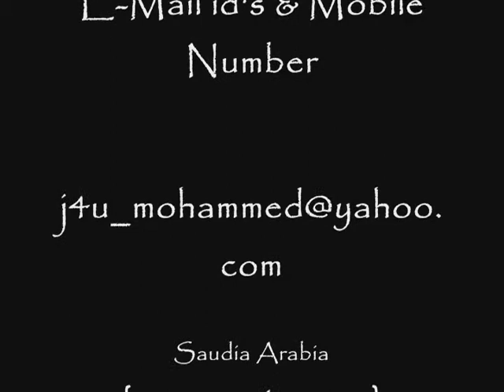Vaseet E Rasool ( PBUH ) By Tauseef Ur Rahman Part - 7 of 7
Mohammed Hasan Al Hamed ( 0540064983 ) From Saudia Arabia / Jeddah